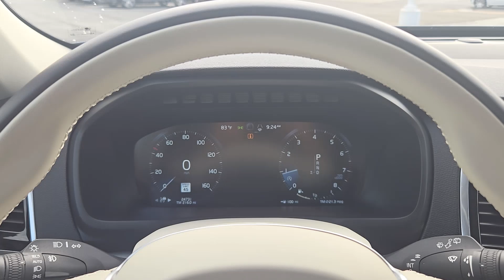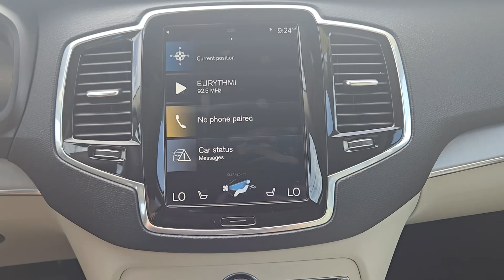2021 Volvo XC90 T5 Momentum OK Oklahoma City, Norman, Edmond, Tulsa, Wellington Park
Pre-Owned 2021 Volvo XC90 T5 Momentum available at Volvo Cars Oklahoma City located in 14220 Broadway Extension, Edmond, OK, 73013. Servicing the Oklahoma City, Norman, Edmond, Tulsa, Wellington Park area.
Please mention the stock VA3856 when you contact the dealership for this vehicle.

Picture yourself in the  2021  Volvo XC90.  Enjoy a view of this chic Volvo XC90, the safety-focused luxury SUV with sleek, Scandinavian flair. Its inspired design, premium comfort, and satisfying performance make each journey a delight. These are just some of the great options this vehicle comes with: Heated Steering Wheel
, Head-Up Display, 360 Degree View Car Camera, Apple Carplay®/Android Auto®, Keyless Entry, Moonroof, Navigation System, Heated Rear Seat(s), Power Passenger Seat, Premium Sound System. Feel excited about the journey when you're at the wheel of this finely crafted XC90. Treat yourself to a test drive today. Our staff will toss you the keys and give you an outstanding customer experience.